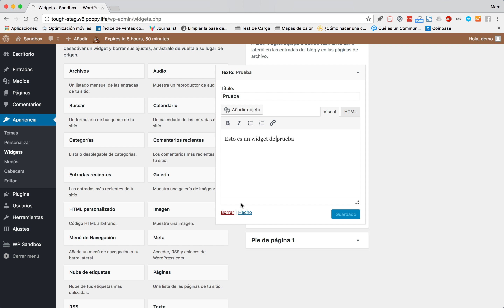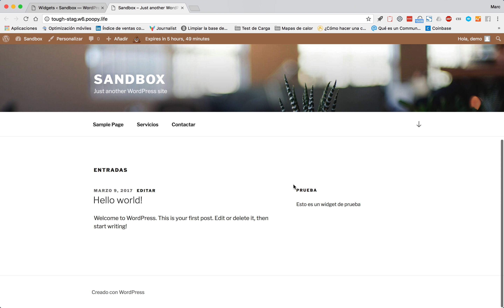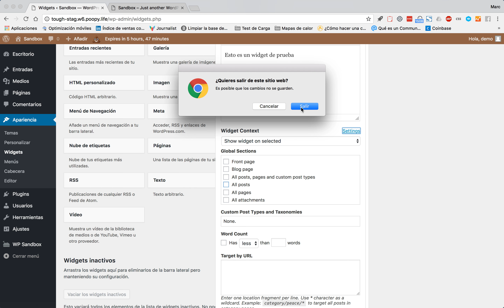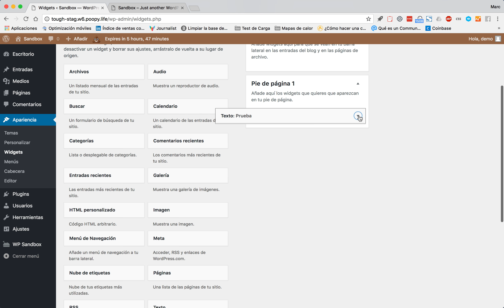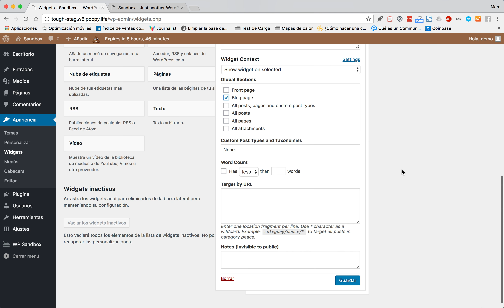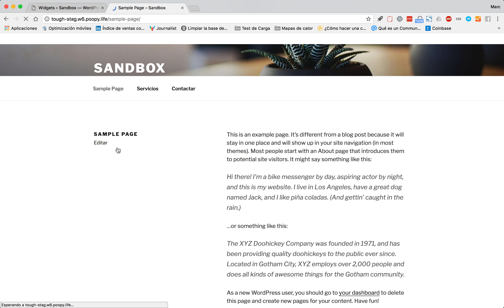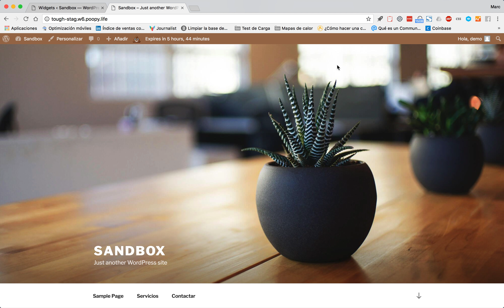Personalizar Widgets WordPress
Si usas WordPress desde hace una temporada, te habrás dado cuenta que cuando añades un Widget, se visualiza en todas las páginas y taxonomías de tu web. Eso puede estar bien en según qué casos, pero a veces necesitamos que ese widget se visualice únicamente en ciertas páginas.

¿Sabes cómo podemos personalizar un widget de WordPress?

En éste vídeo aprenderás a utilizar un plugin súper potente que te ayudará a personalizar la visualización de cualquier widget que tengas en la zona de widgets de WordPress. Da igual si es un widget predefinido por WordPress o si es un widget añadido con un plugin, con la herramienta que verás hoy podrás editar su visualización.

❓ ¿Tienes dudas o preguntas sobre el vídeo?
Escríbeme en los comentarios y te ayudaré en todo lo que pueda.